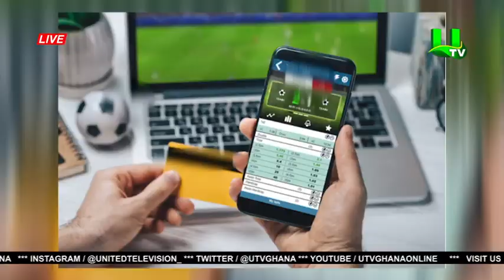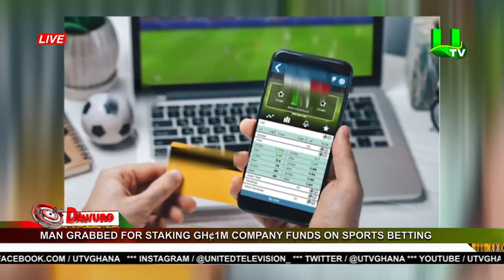Man grabbed for staking GH¢1m company funds on sports betting